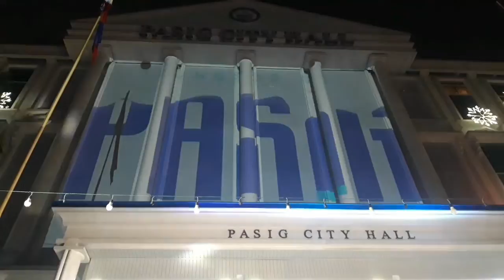Mayor Vico Sotto and Powder Boyz (Nahubaran ako)